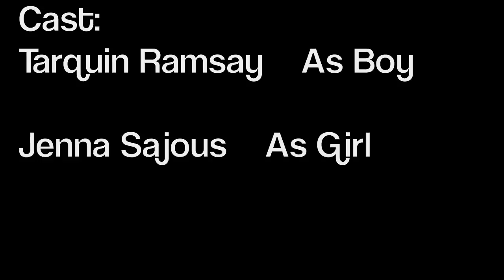Miss Me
A film made in the main block at Bedales School by Bedales students - February 2011
A boy and a girl wake up in an unknown place, knowing only that they need to find each other again. The pair get more and more anxious until they meet their elements of fate who will guide the duo back to each other.
Directed by Vincent Zulawski
Edited by Freddie Willatt
Boy: Tarquin Ramsay
Girl: Jenna Sajous
Boy's elements of fate: Freddie Willatt, Bertie Jowitt, Alfred Munkenbeck
Girl's elements of fate: Maria Player, Ella Rowe
(This film was made in one evening with no planned story line - we made it up as we went along... There are many things which could have gone better!)